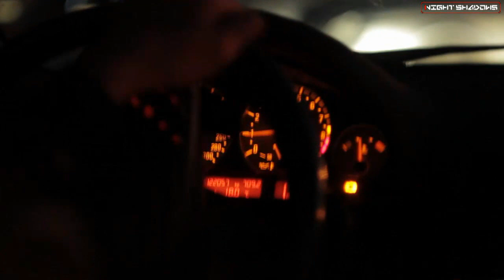Night Shadows promo №4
Night Shadow's это клуб любителей экстремального вождения! Все кому интересны скорость, тюнинг авто, красивые девушки и море адреналина!